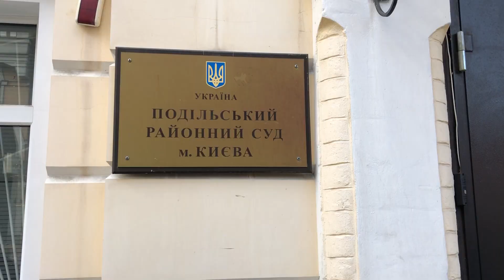Подольский районный суд Киева слушает дело Кирилла Вышинского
Подільський районний суд Києва слухає справу Кирила Вишинського